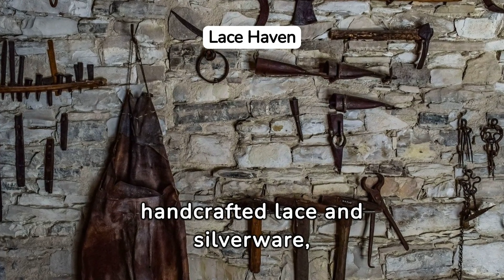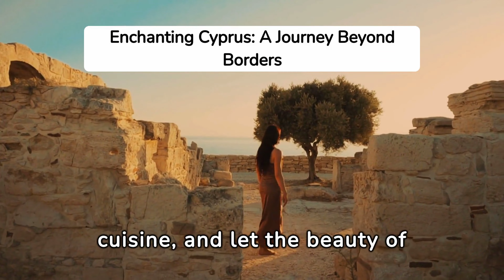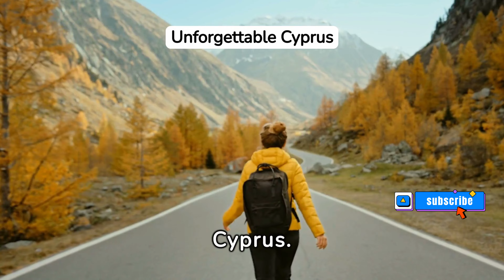CYPRUS | 10 Best Places to Visit in Cyprus.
Cyprus is a beautiful island nation located in the Mediterranean Sea. It is known for its stunning beaches, crystal-clear waters, and rich history. Whether you are looking for a relaxing beach vacation or an adventure-filled trip, Cyprus has something to offer everyone.

In this video, I will share with you the 10 best places to visit in Cyprus in 2024. From ancient ruins to charming villages, there is something for everyone on this list.

So, what are you waiting for? Start planning your trip to Cyprus today.

Join us as we unveil the hidden gems and cultural charms that make Cyprus a must-visit destination.

Chapters:

(00:00) - Introduction
(00:35) - Nicosia, the Capital City
(00:54) - Paphos
(01:19) - Limassol
(01:43) - Ayaia Napa
(02:05) - Troodos
(02:24) - Omodos
(02:45) - Akamas Peninsula
(03:08) - Cape Greco
(03:25) - Protaras
(03:43) - Lefkara
(04:00) - Conclusion